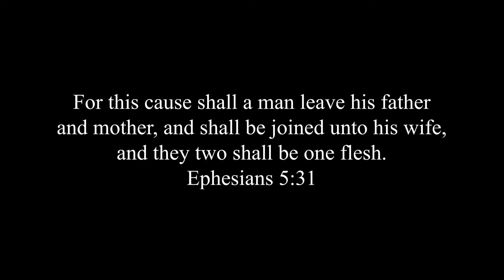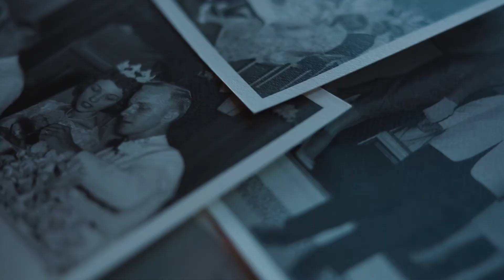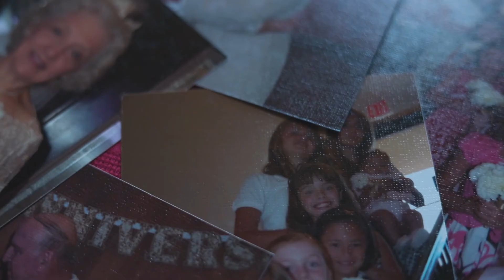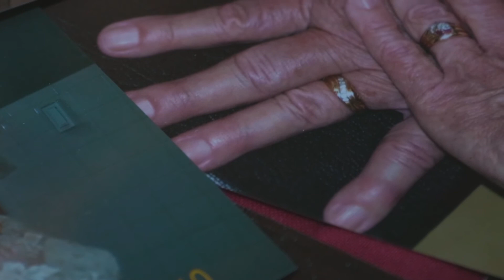60th Wedding Anniversary Video - The Dahnkes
60th Wedding Anniversary - The Dahnkes

Create a video like this for your grandparents and make their anniversary special!